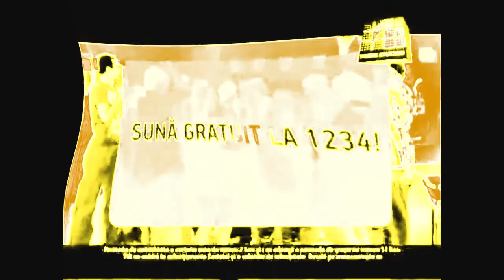Cosmote Romania Logo (2010 - 2014) Effects | Inspired By HBO Max Originals 2020 Effects